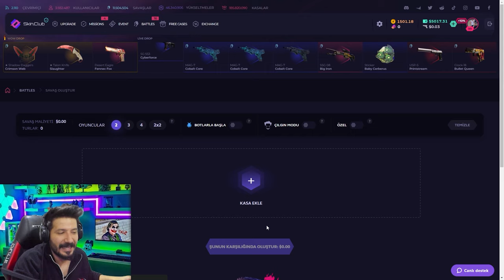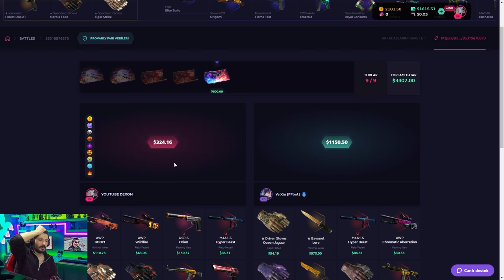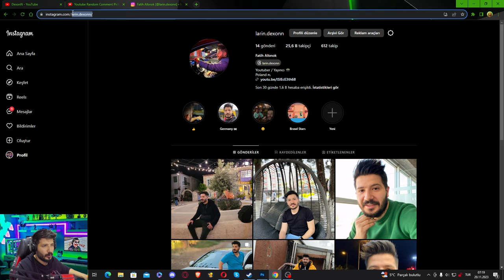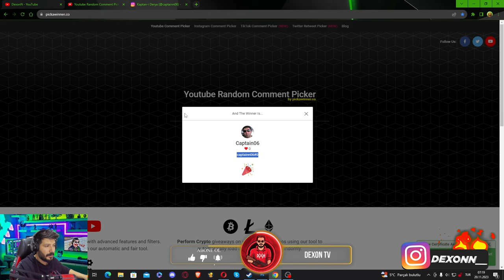BU SİTEDE İLK DEFA BATTIM AMA İNTİKAM GELİYOR Skinclub Promo Code